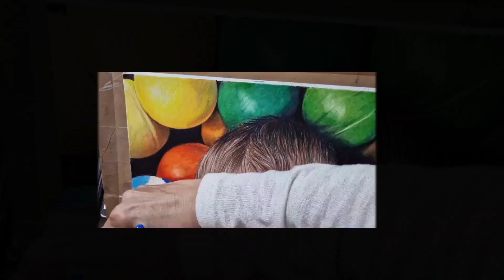di Cristina Mambrini ritratto a matita dedicato a Christopher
Di Cristina Mambrini @cristinamambrini ritratto con matite colorate luminance su carta Hahnemühle harmony satinata 300gr
cm. 40x50